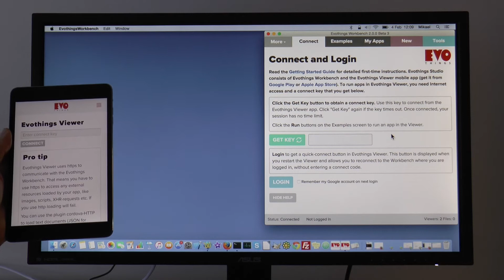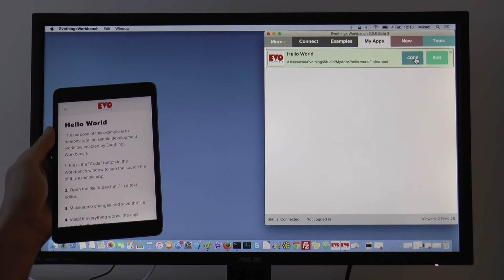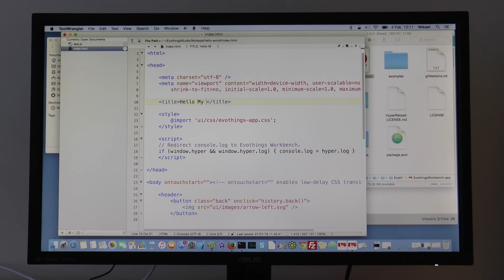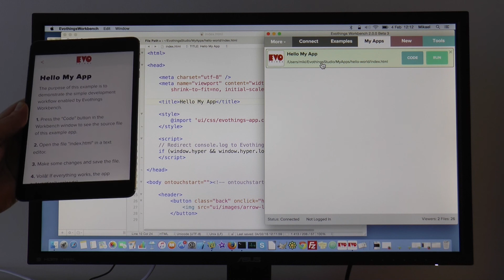Evothings Studio - How to create your first app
Tutorial for how to create your very first mobile app with Evothings Studio.